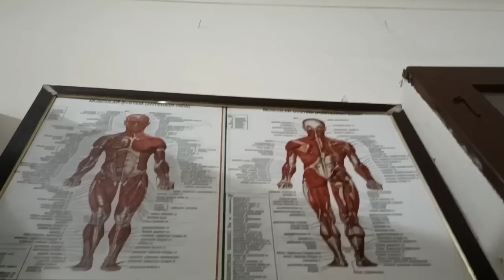शायद अब चैनल पर काम करना भी बंद हो जाएगा । कौन संभालेगा मुझे और मेरे चैनल को ये भी हो लिए परेशान